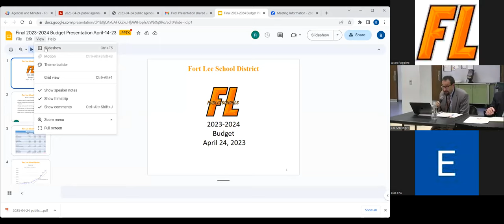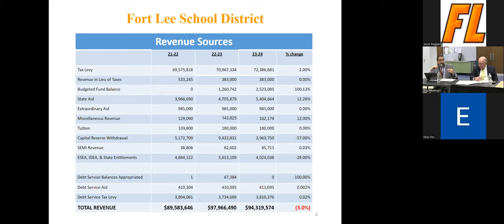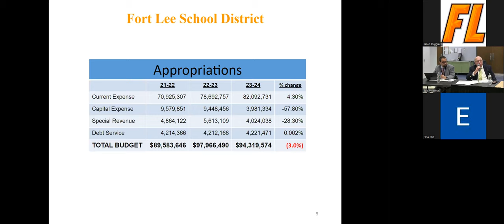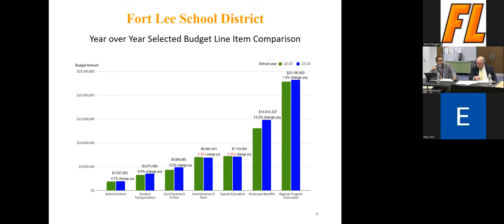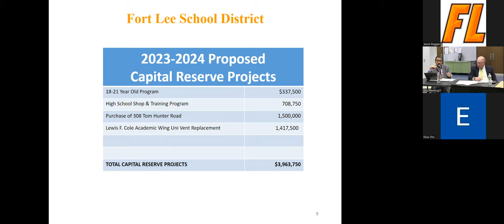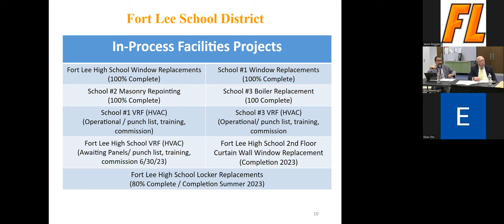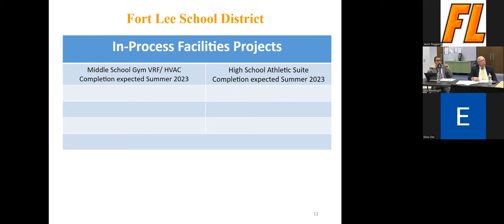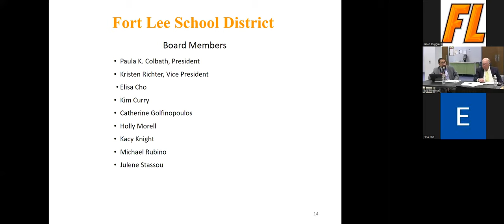FLBOE Meeting 04 24 23